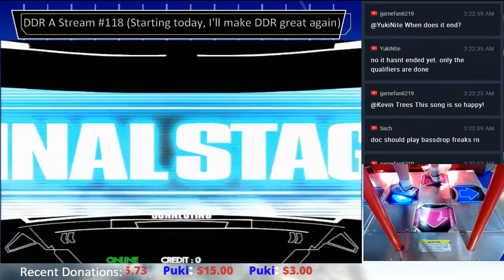凛として咲く花の如く MFC#447 DDR A 2017